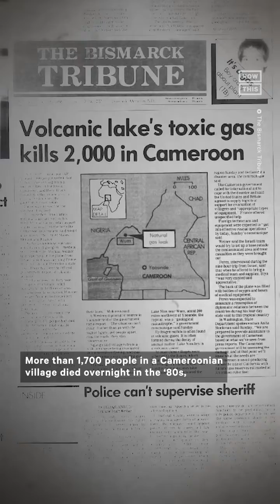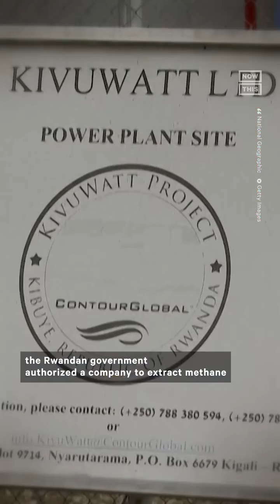If Lake Kivu Explodes, Millions Could Be at Risk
This lake in Africa is such a mystery that scientists can’t even agree on basic facts — but if they don’t figure it out soon, millions of people could be at risk

(warning: distressing)